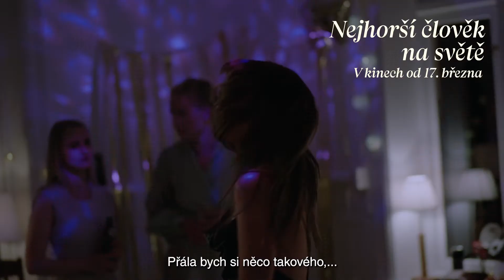Nejhorší člověk na světě (Joachim Trier, 2021) – Renate Reinsve oceněná v Cannes jako Julie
Brzy třicetiletá Julie stále hledá své místo ve světě a experimentuje, zatímco její starší přítel Aksel by se rád usadil a začal novou životní etapu. Věci se zkomplikují, když zvídavá Julie pronikne na večírek, na kterém potká mladého a okouzlujícího Eivinda... Film na pomezí dramatu a komedie vypráví vtipně, pravdivě a s citem o vztazích a životě v době, kdy můžeme mít téměř nekonečné možnosti, a přesto si připadat jako nejhorší člověk na světě. Za hlavní roli v diváckém hitu festivalu v Cannes si Renate Reinsve odnesla cenu pro Nejlepší herečku a snímek je nominovaný na Oscara za nejlepší původní scénář a zahraniční film.

V kinech od 17. března 2022.